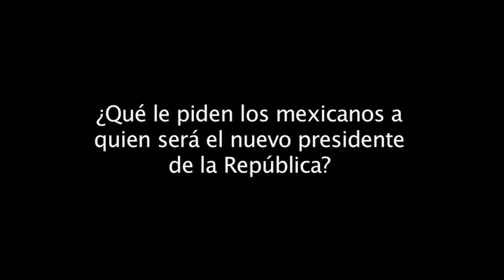Para el nuevo presidente: Un mensaje de los mexicanos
El país renueva su Poder Ejecutivo; revisa qué le piden los ciudadanos a quien llegue a Los Pinos.